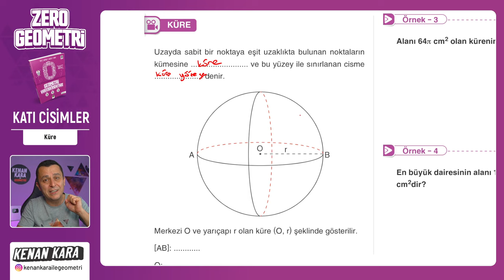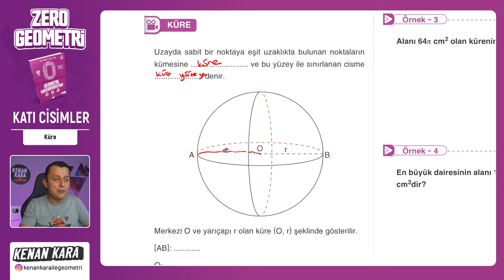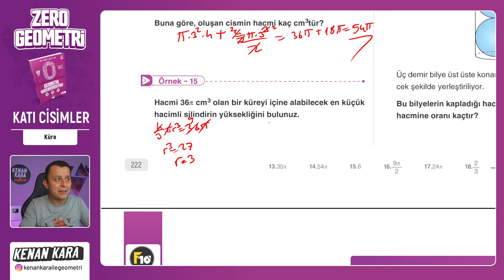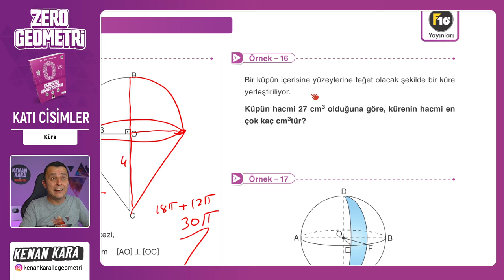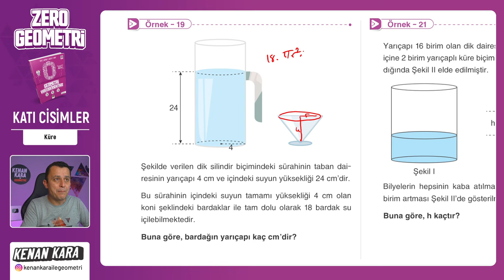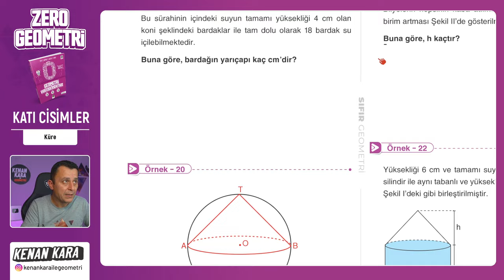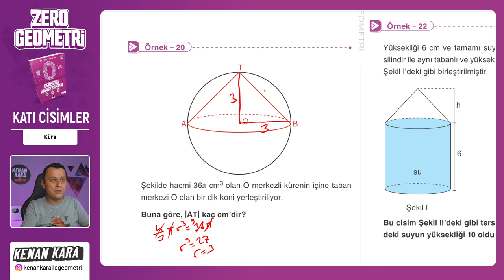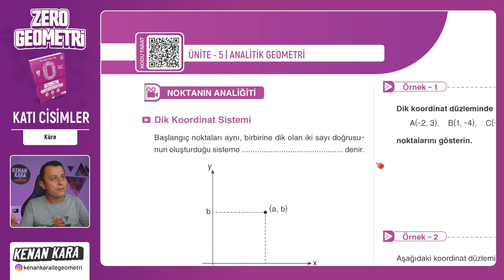Küre | KATI CİSİMLER | F10 YAYINLARI SIFIR GEOMETRİ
F10 Yayınları SIFIR GEOMETRİ kitabında KATI CİSİMLER konusundaki Küre kısmının anlatımı

 yakında eklenecek

📄Tanıtım ve İnceleme PDF: